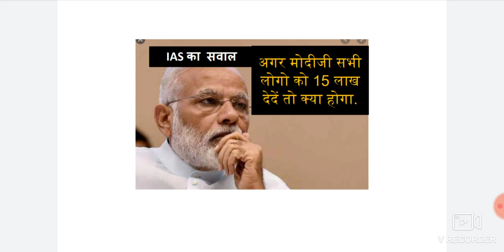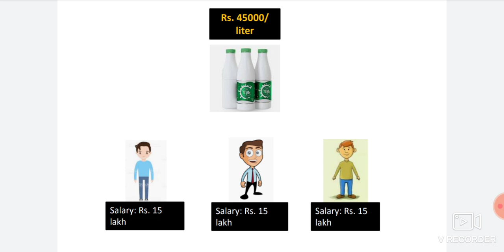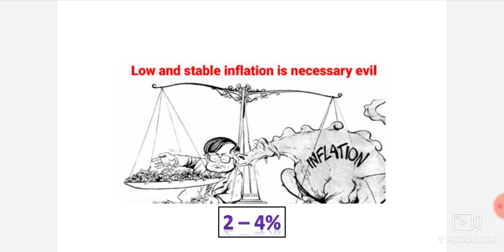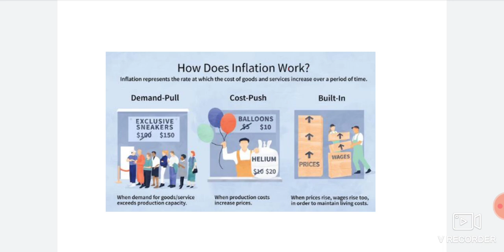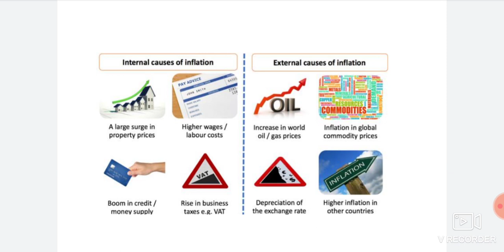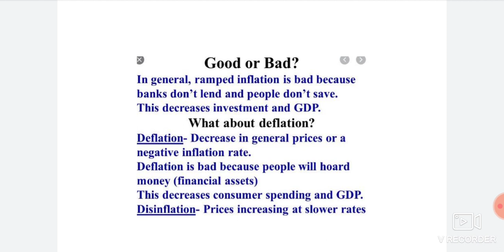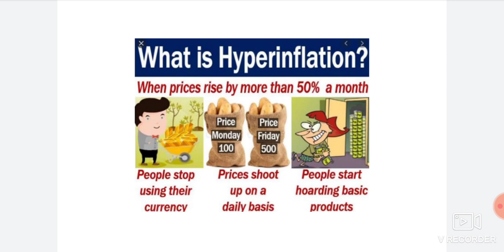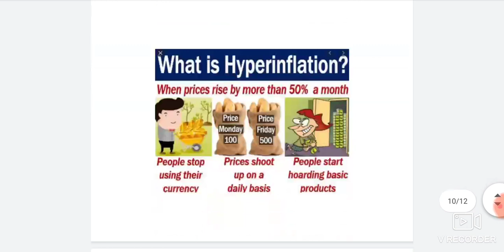UPPCS 2020: WHAT CAUSES INFLATION|DEFLATION| DISINFLATION| HYPERINFLATION|STAGFLATION CRACK UPPCS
IF EVERY ONE GETS 15 LAKH THEN THERE WILL BE HIGH INFLATION WHICH WILL RUINED WHOLE ECONOMY. TO KNOW MORE WATCH THIS VIDEO

VIDEO LECTURES + PDF + TESTS + "VIDEO CONFERENCING TESTS"
FEES: Rs. 1000 PER MONTH

A complete book list to crack uppcs 2019 pre.
Best strategy to crack uppcs pre.
BOOKLIST:
1. CURRENT AFFAIRS: PARIKSHA MANTHAN
2. ECONOMICS: PARIKSHA VAANI + PARIKSHA MANTHAN
3. SCIENCE: NCERT + PARIKSHA VANI + GHATNA CHAKRA
LIST OF BOOKS FOR UP PCS PRE

Bharat ka bhugol : pariksha vaani
Vishva ka bhugol
MAHESH KUMAR BARNWAL:BHARAT KA BHUGOL: HINDI
MAHESH BARNWAL: VISHVA KA BHUGOL

PHYSICS AND CHEMISTRY: PARIKSHA VANI
GHATNA CHAKRA: HISTORY HINDI
GHATNA CHAKRA: HISTORY: ENGLISH
GHATNA CHAKRA: POLITY: ENGLISH
GHATNA CHAKRA : POLITY: HINDI
GHATNA CHAKRA: SAMANYA VIGYA: HINDI

GHATNA CHAKRA: SCIENCE: ENGLISH

GHATNA CHAKRA: ENVIRONMENT: ENGLISH

GHATNA CHAKRA: ENVIRONMENT: HINDI
SHANKAR IAS ENVIRONMENT: ENGLISH

4. ENVIRONMENT: PARIKSHA VAANI + SHANKAR IAS + GHATNA CHAKRA
5. POLITY: LAXMIKANT + PARIKSHA MANTHAN + GHATNA CHAKRA
6. GEOGRAPHY : NCERT + PARIKSHA MANTHAN + MAHESH BARNWAL + GHATNA CHAKRA
7. HISTORY: KIRAN BOOK + GHATNA CHAKRA
UPPCS 2020 का नोटिफिकेशन 20 फरवरी  तक आने की संभावना है, और अच्छी बात ये है की लगभग 1100 पोस्ट्स आने की उम्मीद है.
मौका छूट न जाये।।।।।
UPPCS 2020 HAS NEW PATTERN IN WHICH MANY QUESTIONS HAVE COME FROM NCERT BOOKS. SO TO MAKE THING CONCEPTUAL FOR UPPCS PREPARATION, WE START A NEW SERIES FOR UPPCS 2020 AND BEO.  IN THIS SERIES WE WILL COVER UPPCS SYLLABUS COMPLETELY. THIS SERIES IS GREAT FOR UPPCS PRE AND UPPCS MAINS EQUALLY. UPPCS ALSO CALLED UPPSC, IS IN transformation stage. so it is good to study according to latest style and pattern.

TO BE A IAS OR PCS OFFICER ONE NEED TO WORK SMART. AS TIME IS LIMITED TO EVERYONE ONE NEED TO INVEST HIS/HER ENERGY IN RIGHT DIRECTION. THROUGH THIS VIDEO WE TRIED TO ANALYZE THE RUNNING TRENDS OF TOPICS IN PCS EXAMINATION.